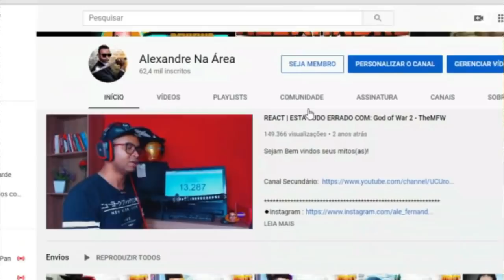REACT | jovens sem camisa invadiram minha casa - Abelha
Configurações do meu PC:

Processador: fx 8320e
Mobo: Ga970 USB3
GPU: gtx 750 ti 2gb gddr5